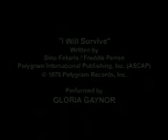Jesus Musical.3gp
a lil racist but kinda funny too